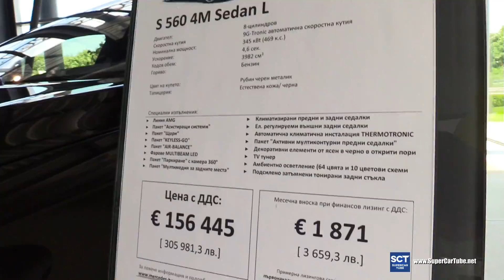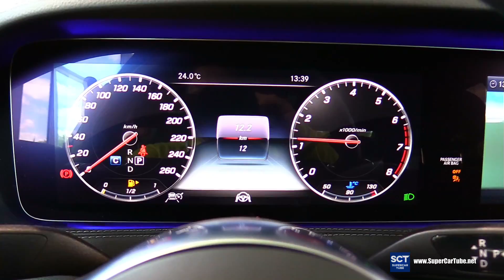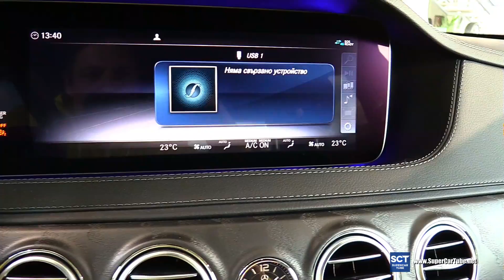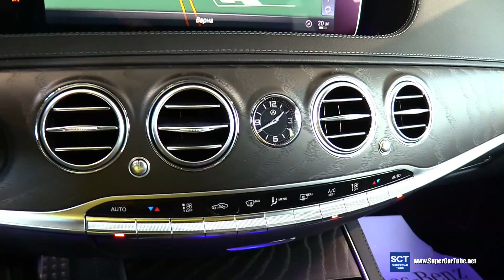2020 Mercedes Benz S Class S 560 4M Sedan L - Exterior and Interior Walkaround